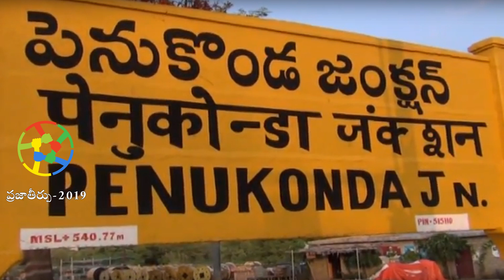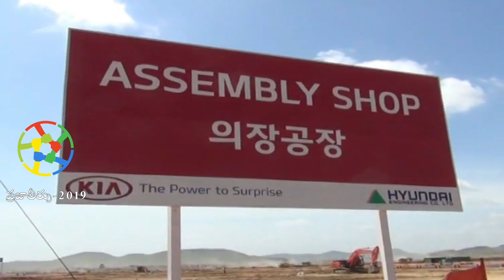BK Parthasarathi | Penukonda MLA | Penukonda assembly constituency report | Praja theerpu